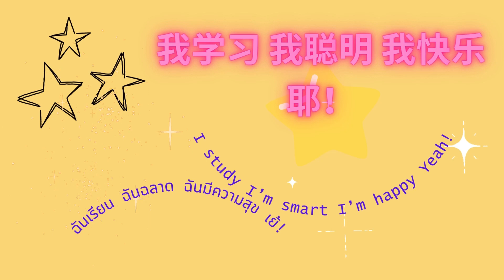冰美式咖啡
เมนูนี้ ภาษาจีน คือ...

เดือนพ.ค.นี้ เหล่าซือจัดเมนูที่ไปลิ้มลองมาด้วยตนเองจากทริปชะอำเมื่อช่วงสงกรานต์ที่ผ่านมาค่ะ  ขับรถยาวๆ รู้สึกง่วงๆ ก็ต้องพึ่งเมนูนี้เลยค่ะ  ใช้ได้ดี ตื่นไปถึงดึกเลยค่ะ

เรียนจีน หยางเหล่าซือ Study Chinese#Teacher Yang#冰美式咖啡#อเมริกาโนเย็น#Chinese#drink#เครื่องดื่มแก้ง่วง#กาแฟ#ภาษาจีน#เที่ยวไป ดื่มไป เรียนไปด้วย